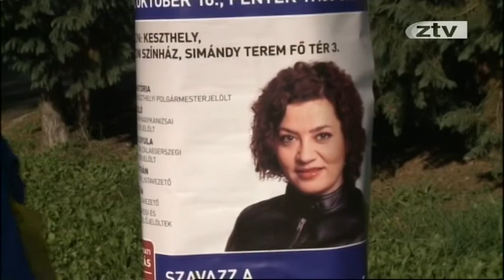Szigetvári Viktor és Vadai Ágnes is Zalaegerszegen kampányolt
A balközép oldalnak új lendületet kell venni Zala megyében - mondta zalaegerszegi sajtótájékoztatóján Szigetvári Viktor. Az Együtt-PM Szövetség társelnöke úgy fogalmazott, az EZE-vel és DK-val összefogva meg kell újítani a helyi ellenzéki közéletet. Ma a városban járt Vadai Ágnes a DK alelnöke is, aki a 11. választókerület képviselőjelöltjével Takács Ágnessel együtt kampányolt. A képviselőjelölt elmondta: az országos politikus jelenléte nagy erőt adott neki a kampányhoz.